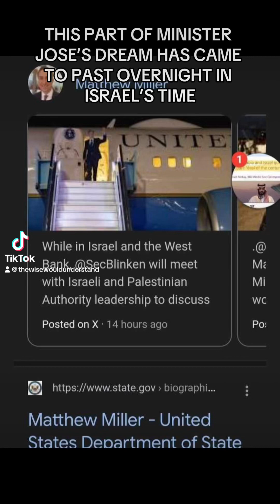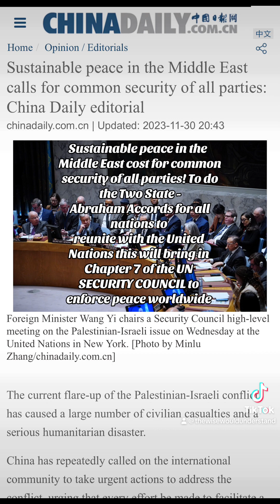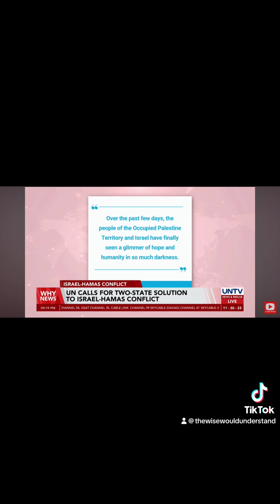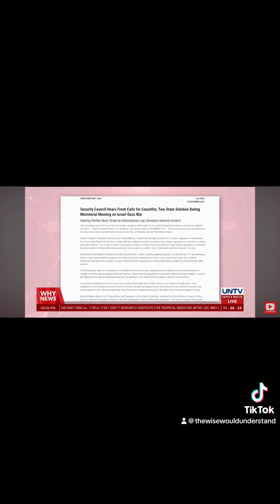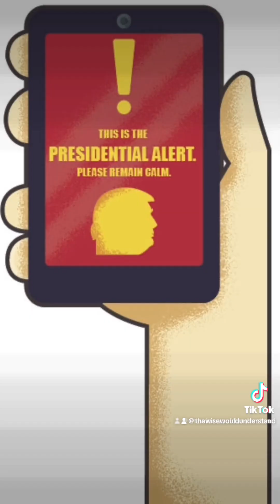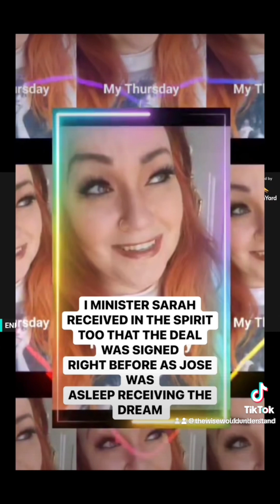PART OF MINISTER JOSE’S DREAM HAS CAME TO PAST BLINKEN MET IN ISRAEL AS HE RECEIVED THE DREAM